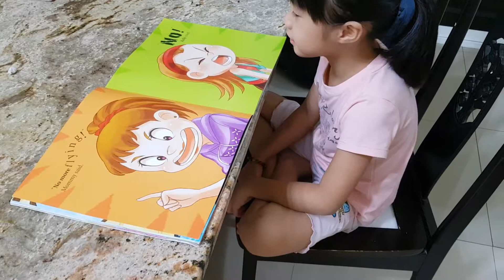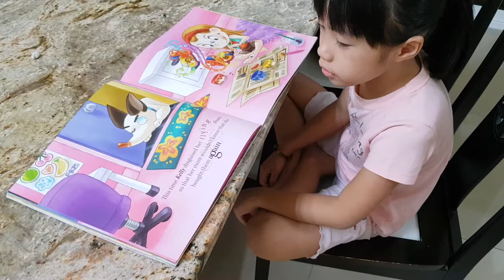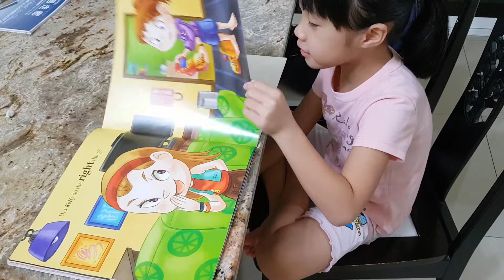马来西亚幼儿园英语 Malaysia Kindergarten English